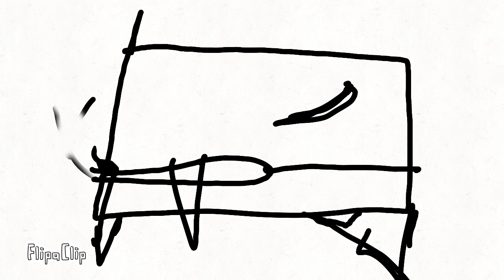Spirits Hell S1 trailer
FlipaClip - Spirits Hell S1 trailer